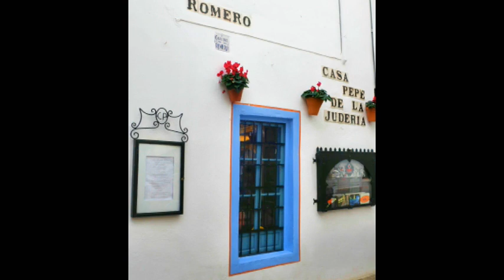【旅行記】コルドバのショップと街歩き Cordoba, Spain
●【旅行記】 南スペイン　アンダルシア地方　アルハンブラ宮殿とフラメンコ鑑賞